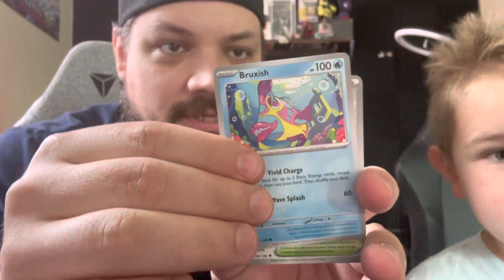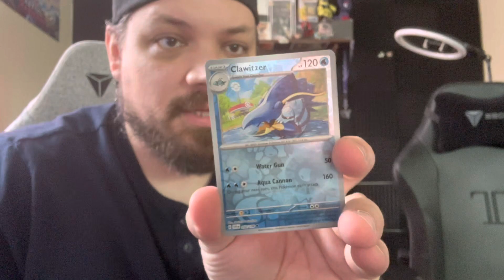News and updates!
Today I am going over some news for the channel along with a pack battle featuring none other than Kal